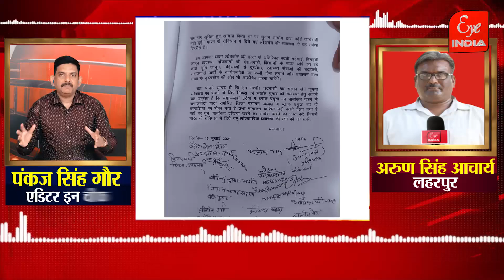लहरपुर में सपा का विरोध प्रदर्शन !